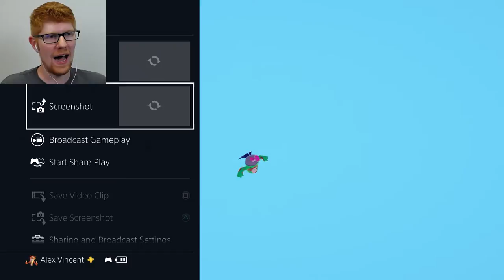Aiming for Number 1! - Fall Guys Let's Play Part 3 || MISTERRED PLAYS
I am not good at this game, and I'd like to be. What must I do to make this happen? Be better? Laughable.

Fall Guys is the game everyone's talking about. Basically, you compete with, like 50 other people to be the best. This usually means getting to the end of some obstacle course while a bunch of other people try to bump you into the nether of space, but these things happen. This game is good and I am not.